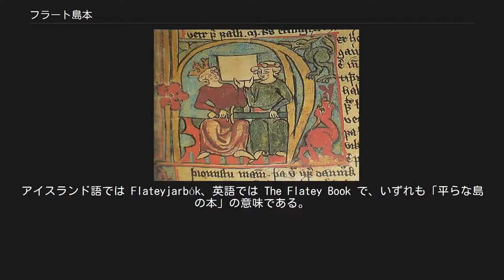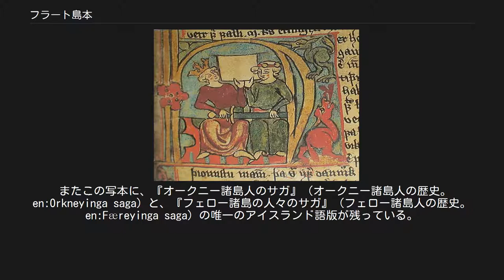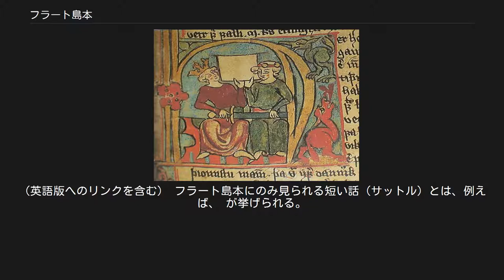フラート島本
フラート島本の挿絵より。
ハーラル1世がその父から王国を継ぐ。
 『フラート島本』（フラートしまほん）は、中世アイスランドの写本で最も大きく、そして疑いなく最も美しい作品の1つである。
邦訳としては他に「フラテイ本」「フラト島の書」といった呼び方がある。
アイスランド語では Flateyjarbók、英語では The Flatey Book で、いずれも「平らな島の本」の意味である。
 写本番号は「GkS 1005 fol」。
また、Codex Flatöiensis（フラトイエンシス写本）という名でも知られている。
（コデックスを参照） 写本は225枚のヴェラム（犢皮紙）でできており、綿密な文章が書かれ、挿絵が入れられている。
 現在フラート島本は、王の写本とともに、アイスランドの国民的な財産としてアールニ・マグヌスソン研究所(en:Árni Magnússon Institute)に保管されている。
 写本には、『ヘイムスクリングラ』の中に見られる北欧の王のサガの大部分、特にオーラヴ・トリグヴァソン、聖オーラヴ、 スヴェレ・シグルツソン、 ホーコン老王、マグヌス善王、そしてハーラル3世“苛烈王”についてのサガが含まれている。
 他の非常に古い時期の文献のどこにも記述が見つからないさらに別の文献に詳述されたものであり、また他の文献との独特の違いがあるものであり、そうした内容をこの写本で見ることができる。
 またこの写本に、『エッダ』詩の『ヒュンドラの歌』の唯一の写しが含まれている。
また、たとえば『ノルナゲストの話』のような短い話（サットル）の多くは、この写本以外には残されなかった。
 ヴィンランド植民地についての記述を伝える『グリーンランド人のサガ』（グリーンランド人の歴史。en:Grœnlendinga saga）は、『赤毛のエイリークのサガ』（赤毛のエイリークの物語。en:Eiríks saga rauða）での記述といくつかの相違点があることから、特に重要な史料であろう。
 またこの写本に、『オークニー諸島人のサガ』（オークニー諸島人の歴史。en:Orkneyinga saga）と、『フェロー諸島の人々のサガ』（フェロー諸島人の歴史。en:Færeyinga saga）の唯一のアイスランド語版が残っている。
ノルウェー王ホーコン4世と息子マグナス6世。
 フラート島本は次のテキストによって構成されている。
（英語版へのリンクを含む） フラート島本にのみ見られる短い話（サットル）とは、例えば、 が挙げられる。